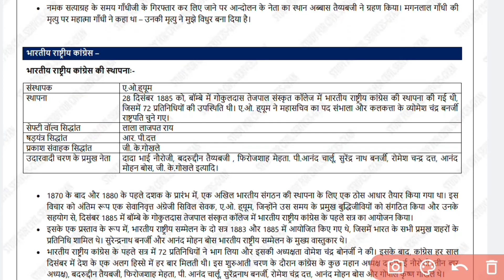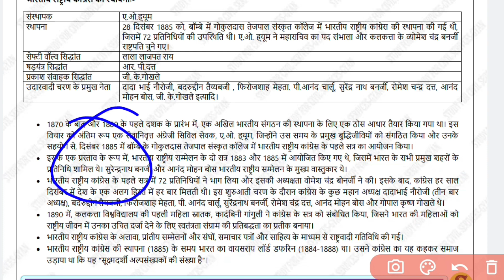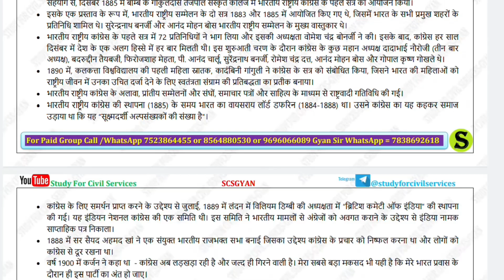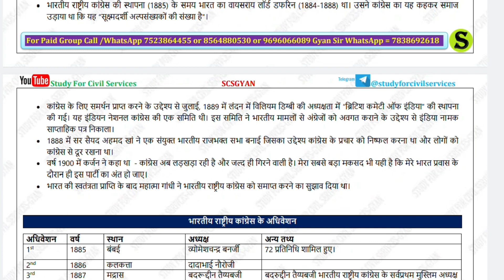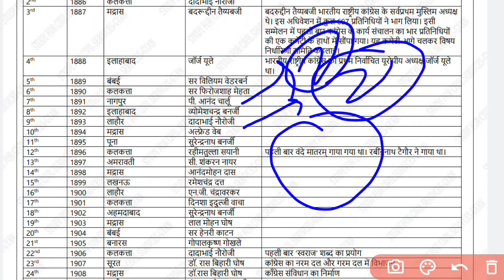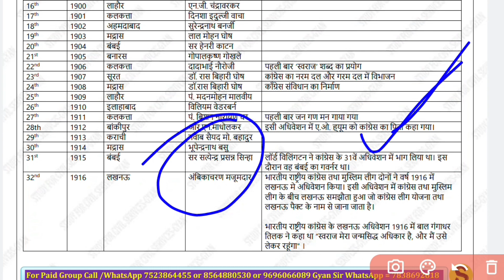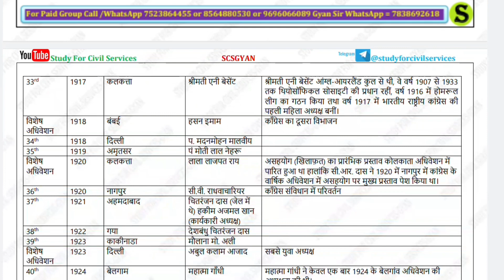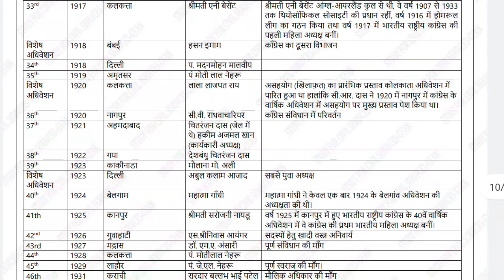भारतीय राष्ट्रीय कांग्रेस (Indian National Congress)महत्वपूर्ण तथ्य और प्रमुख अधिवेशन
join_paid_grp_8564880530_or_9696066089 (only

instagram (scsgyan) -